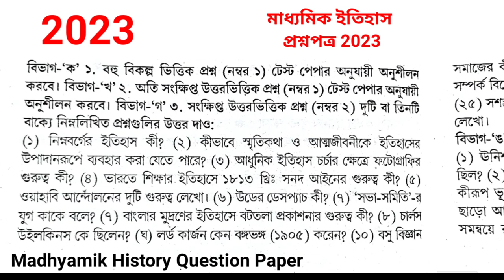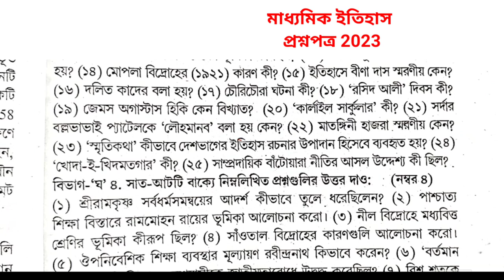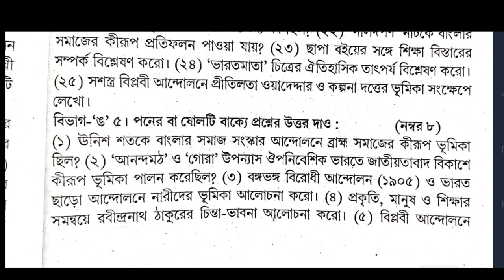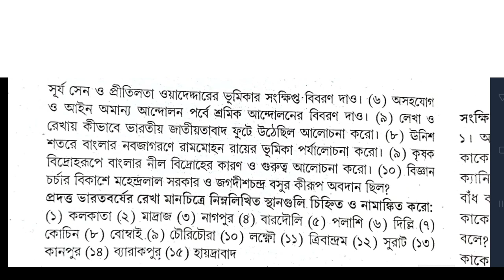madhyamik 2023 History question Paper With answer / মাধ্যমিক প্রশ্ন 2023 // ইতিহাস উত্তর সহ আলোচনা